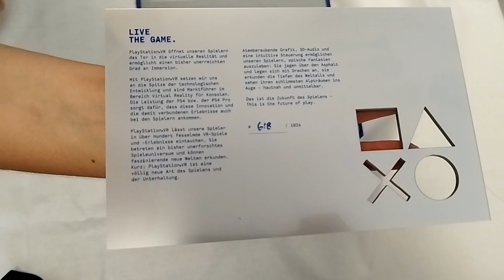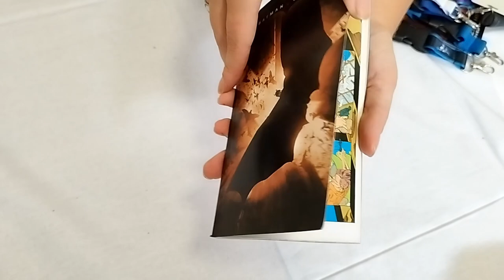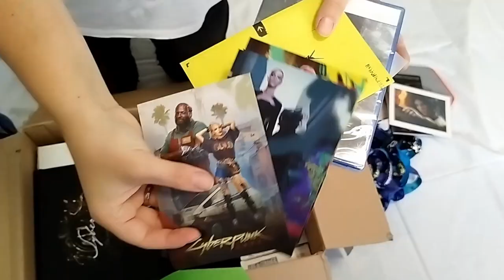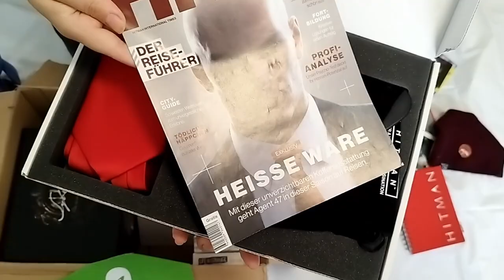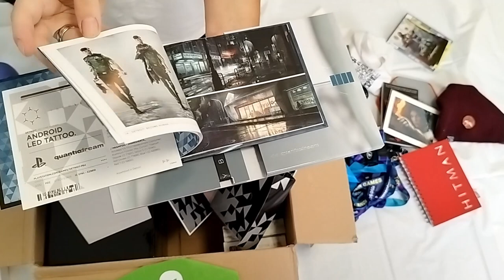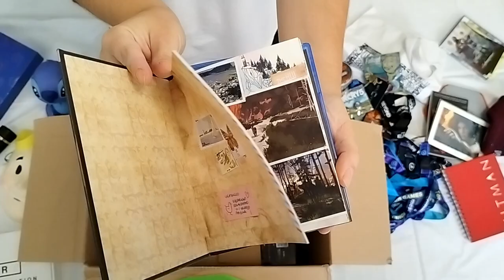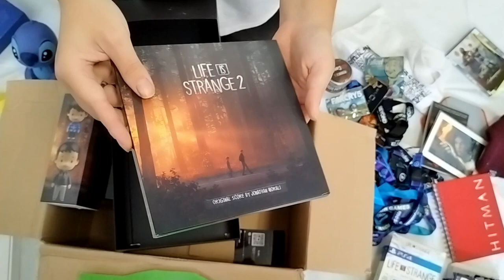PRESS KIT UNBOXING 😱🤩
🔔 Wir freuen uns über euer kostenloses Abo! ✨

Hallo liebe Leute, wir haben die Ehre ein Presse Kit mit Merchandise & Collectibles, etc. zu öffnen, welches uns freundlicher Weise von einem guten Freund aus Deutschland zur Verfügung gestellt wurde!

Wir sind gespannt und freuen uns schon, unsere Sammlung damit zu erweitern! 🤩

Wenn euch unsere Videos gefallen, würden wir uns sehr über ein kostenloses Abo, Like oder einen netten Kommentar freuen! 🔔